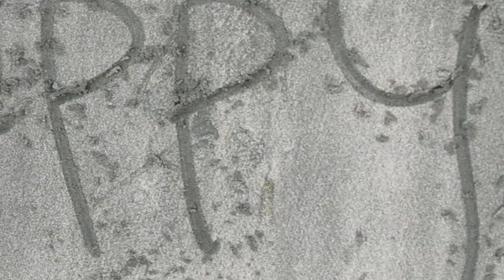Don't Worry Be Happy - Cover by Papuakustik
Don't worry about a thing cause every little thing is gonna be alright (Bob Marley).
Ditengah bencana Covid 19, kami dari Papuakustik mengajak semua masyarakat Indonesia, khususnya Papua utk bersinergi melawan rasa kuatir, cemas dan panik. Mari saling menguatkan dan patuh pada instruksi pemerintah. Percayalah, semua akan baik-baik saja.

Voc. Imanuel Waromi
Gitar 1. Julio_FPapua
Gitar 2. Yokeregina
Key. Yerry
Camera. AssoMyron